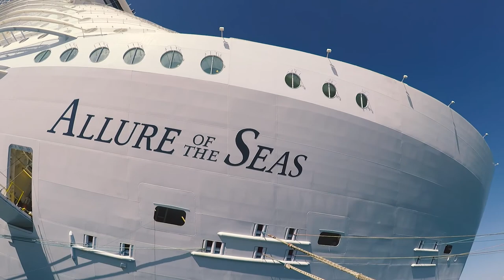Dojo U Instructors Risking Their Own Lives - Bagpipe Vlog 2.016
Andrew Douglas, Carl Donley, Callum Beaumont, and Glenn Brown tackle Royal Caribbean's zipline in Haiti.

to sign up for the 2019 Dojo U Cruise!